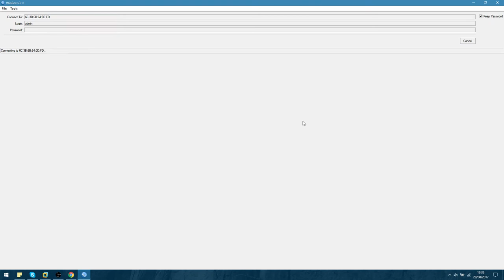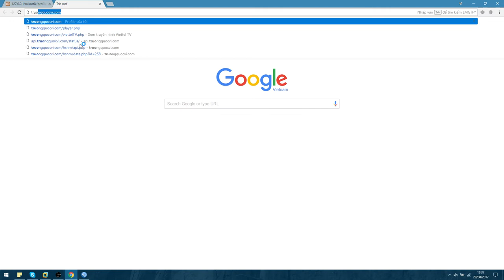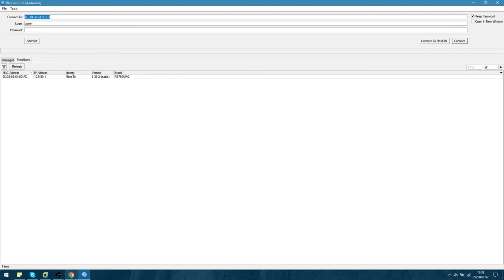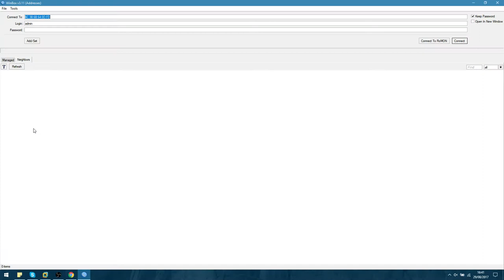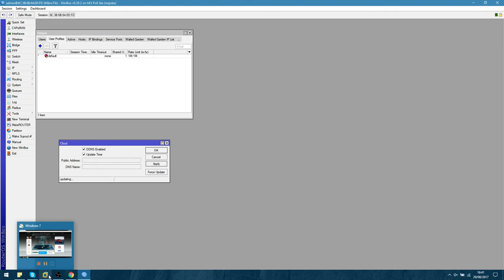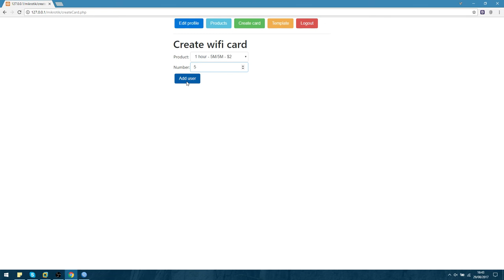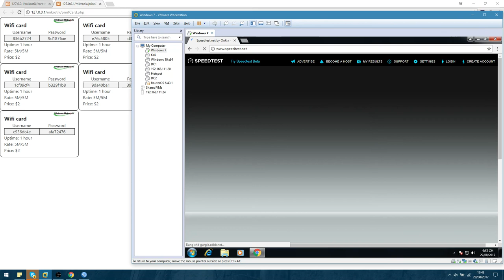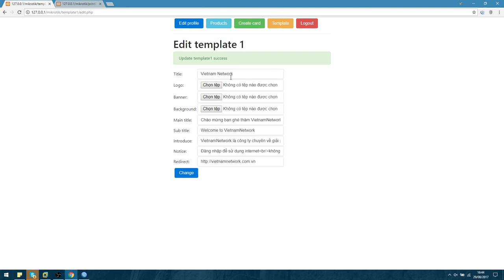Hotspot local, quản lý qua cloud, tùy chỉnh template, cài đặt chỉ trong 5 phút!